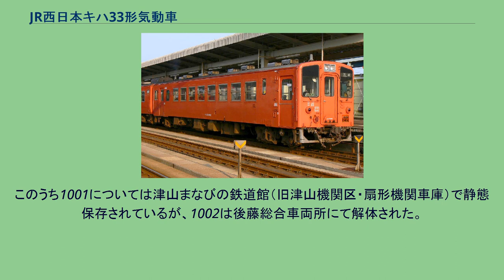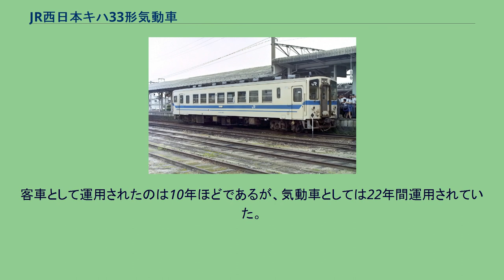JR西日本キハ33形気動車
国鉄50系客車 」 JR西日本キハ33形気動車 キハ33形は、かつて西日本旅客鉄道（JR西日本）に在籍した一般形気動車である。
50系客車（オハ50形）の改造により、2両 (1001, 1002) が製造された。
1988年（昭和63年）に、50系客車（オハ50形）の改造により製作された。
50系客車は、製造からあまり年数が経過していないにもかかわらず、客車列車の電車・気動車化が急速に進んだことから余剰となっていた。
そのため50系客車を気動車に改造することで、完全な新製よりも低価格で気動車を増備し、なおかつ余剰車両を有効に活用することができると考えられた。
車体構体は切継ぎなどはせず、50系客車のものを、ほぼそのまま使用している。
車内両端に半室式の運転室を設けるため、運転室にかかる部分の客用扉（4か所中2か所）は1.5mほど後方へ移設しているが、客用扉はいずれも幅1mの片引き戸のままで、自動・半自動（停車中に手動で開閉する方式）の切り替えが可能である。
運転室横は車掌業務用の小窓のみで、乗務員用扉は設けられていない。
側面窓は種車のユニット二段窓（上段下降・下段上昇）のままである。
前面はオハ50形の妻面をそのまま活かし、窓や前照灯、尾灯、警笛、方向幕など、列車の先頭車として使用するのに必要な設備を新設している。
前面貫通形だが、貫通扉は種車の引戸から開き戸に変更され、その上に前照灯が2個設けられている。
排障器（スカート）はキハ40系と類似した形状のものを装備している。
新製時にはスカートにスノープロウ（雪かき）は取り付けられていなかったが、2006年12月に1001, 1002ともに設置された。
台車・機器などの走行部分については、国鉄分割民営化前に北海道・四国・九州に配置されたキハ31形・キハ32形・キハ54形、あるいはそれと類似する各地の第三セクター鉄道の新製気動車とほぼ同様のものを使用している。
エンジンは新潟鐵工所製DMF13HS (250PS) を1基搭載している。
客車の車体を利用しているため同形のエンジンを搭載する他社の車両に比べて車体重量が大きく、重量あたりの出力はやや劣っている。
台車は廃車発生品のDT22（動力台車）、TR51（付随台車）が用いられている。
変速機も発生品のTC2A・DF115Aである。
在来他車との併結が可能な構造であり、ブレーキ装置の関係から最高速度は95km/hとなっている。
車内より運転室側を望む （2005年11月13日） 50系ではデッキと客室が分かれていたが、本形式ではワンマン運転に対応した構造とするため、デッキと客室の仕切り壁は取り除かれている。
座席は種車よりもロングシートが増えているが、クロスシートも残っている。
運転室は半室式で、低い位置に設けられている。
両運転台構造となっている（1002の片方側にはJRのロゴは入っていない）。
種車のオハ50形と同様、トイレは設けられていない。
2両が後藤車両所（現在の後藤総合車両所）で改造された。
番号の対応は以下のとおり。
改造内容が多いため改造コストが高額となり、キハ08と同様に客車改造によるコスト低減効果が低いと判断されたことから、2両のみの改造で終わった。
トイレがないためにキハ47形に倣って1000番台に区分されているが、基本番台車は存在しない。
オリジナル塗装 津山扇形機関車庫の転車台にて転車 当初は2両とも米子運転所（現在の後藤総合車両所運用検修センター）に配置された。
主に境線の普通列車と伯備線・山陰本線生山駅 - 伯耆大山駅 - 米子駅間の普通列車の一部に運用されていたが、2003年10月のダイヤ改正以降は定期運用から外れ予備車となっていた。
しかし2004年8月ごろに、2両とも鳥取鉄道部西鳥取車両支部に転配された。
本形式にはトイレがないため単独では運用せず、トイレ付きのキハ47形0番台とペアで2両編成を組み山陰本線浜坂駅 - 鳥取駅間の普通列車（浜坂方先頭車）として運用されていた。
当初はアイボリー地に青帯を配した車体塗色であったが、後に「鯛」「水鳥」といったイラスト塗装とされ、さらに「鬼太郎と妖怪」の塗装に変化した。
そして鳥取転属後の2004年に1002が、2005年1月に1001がそれぞれ朱色5号一色（首都圏色）に変更された。
2010年3月13日のダイヤ改正で定期運用から退き、同年3月30日付で廃車・廃形式となった。
このうち1001については津山まなびの鉄道館（旧津山機関区・扇形機関車庫）で静態...